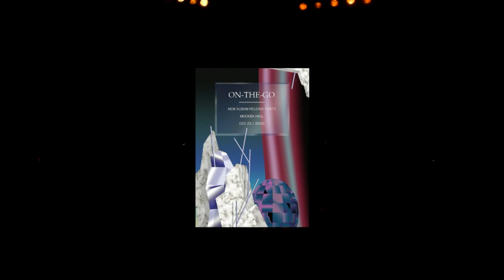ON-THE-GO - MOSKVA HALL LIVE (23.12.2012)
Концерт On-The-Go в Москва Hall 23 декабря 2012 года

Setlist:

1. November
2. Fall Asleep
3. One Spark
4. Sirens
5. Deception
6. Spellbound
7. In The Wind
8. Not Enough Hope
9. Out Of Sight
10. Glow
11. The Whaler
encore
12. The Day You've Been Waiting For
13. In The Middle Of The Night
14. The White Fence